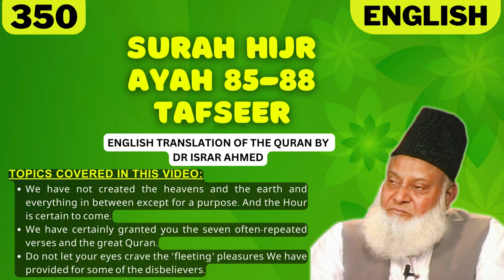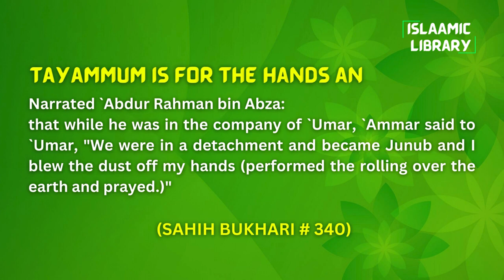Surah Hijr Ayah 85-88 Tafseer in English by Dr Israr Ahmed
Bayan ul Huda, Surah Hijr Ayah 85-88 Tafseer in English by Dr Israr Ahmed

TOPICS COVERED IN THIS VIDEO:
1. We have not created the heavens and the earth and everything in between except for a purpose. And the Hour is certain to come.
2. We have certainly granted you the seven often-repeated verses and the great Quran.
3. Do not let your eyes crave the ˹fleeting˺ pleasures We have provided for some of the disbelievers.

Narrated `Abdur Rahman bin Abza:
that while he was in the company of `Umar, `Ammar said to `Umar, "We were in a detachment and became Junub and I blew the dust off my hands (performed the rolling over the earth and prayed.)"

IMPORTANT LINKS:
1) ISLAM360 (Best Quran & Hadith search engine app):
2) AL HIDAAYAH (Best platform to Learn Islam & comparative religion, Seerah, Fiqh, Salah, Zakah, Major sins and much more from world's best orators)
4) Quran.com (Quran translation and Tafsir in any language you wish)